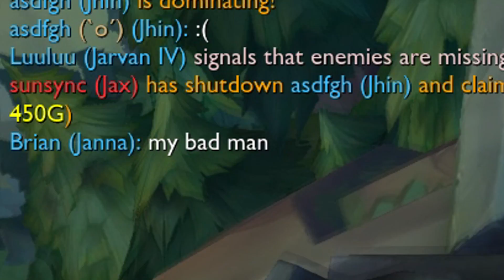SUPPORTING IN LEAGUE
And that folks was the birth of the first toxic support main.
(Btw no hate intended i respect all support players thank you for supporting us)

Made in Abyss OST 2. The First Layer
Made in Abyss OST - Hanezeve Caradhina (ft.Takeshi Saito)